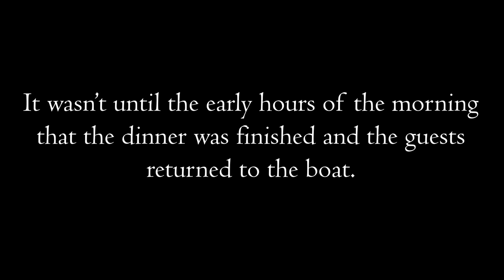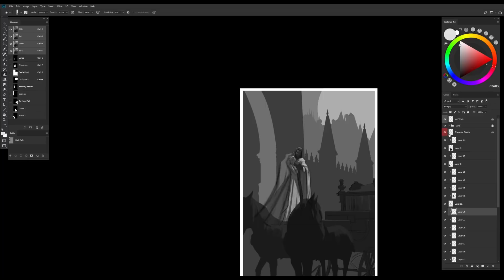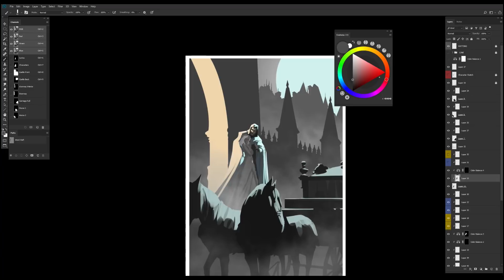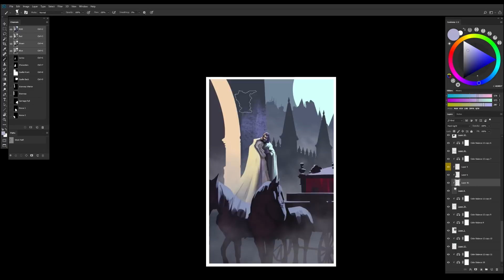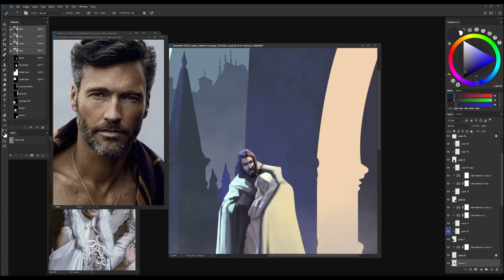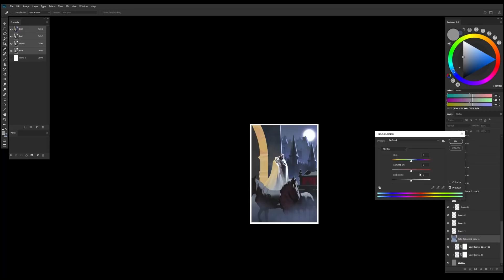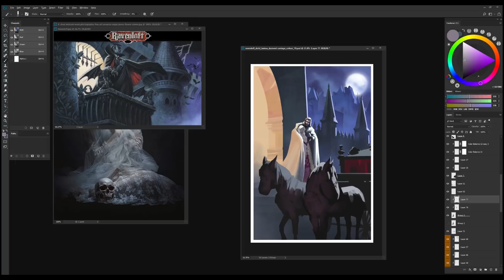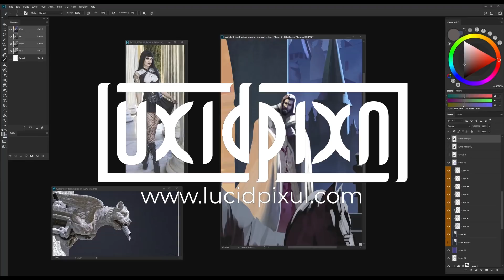Art Fundamentals - How Well Do You Truly Understand Them?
Check out Antonio Stappaert's incredible new art resource designed to keep you productive and growing every day

Name of song:

- Carefully the Water Lilies - Trevor Kowalski